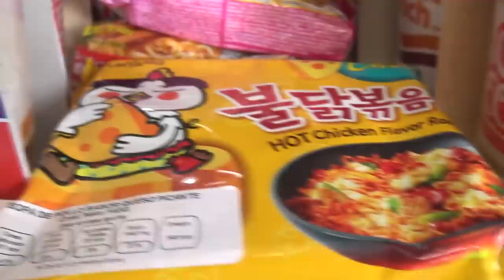😱🍜LA SOPA INSTANTÁNEA GIGANTE MAS RICA DEL MUNDO😋